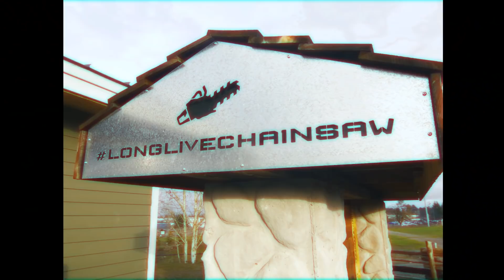Riding a Downhill Pumptrack with Pro Freeriders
We were invited to come ride Nanaimo's finest trails with pro riders Jackson Goldstone, Jordie Lunn and Katie Holden. From moss-lined single track at Westwood Lake, a paved pumptrack at the Steve Smith Bike Park, and even a brand new machine built downhill pumptrack at Doumont, Nanaimo has something for everyone.

GUEST RIDERS
Andrew Santos @andrewcsantos
Jordie Lunn @jordielunn
Jackson Goldstone @jacksongoldstone
Katie Holden @katieholden

TUNES:
Rocky This Joint - Yanivi
Nobody Knows - Oliver Thomas Klein
DuDa - Gran Torino
Wavy Life - Album House

GEAR:

Canon 1DX Mark II
DJI Mavic Pro
GoPro Hero 5
GoPro Hero Session
Zhiyun-Tech Rider-M
Zhiyun-Tech Crane 2
EVOC CP 35 Camera Pack
Rode Microphone NT1

Send us stuff:
RICHMOND BC, CANADA,  V6Y 0E9

The mountain bike season has just begun for us and we have a lot more MTB videos and exclusive merch in store. If you've made it this far into our description, we want you to know that we appreciate the friggin heck outta you! Much luv, Matt and Jason.